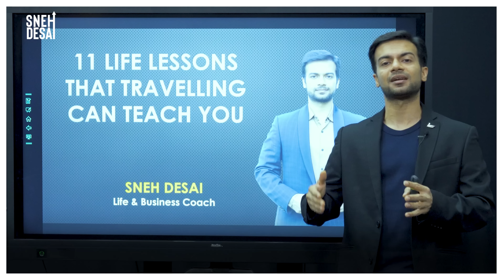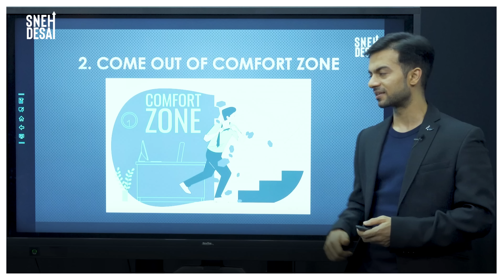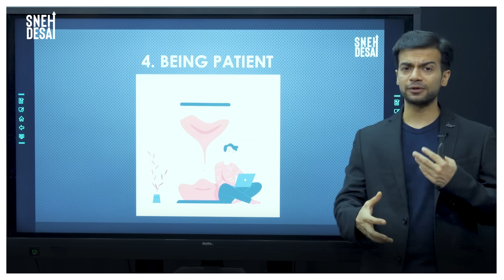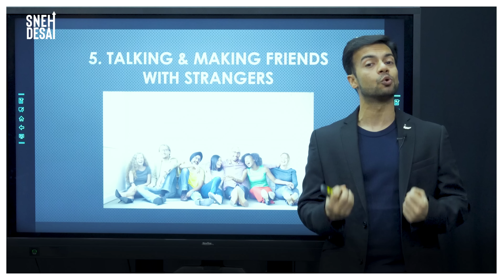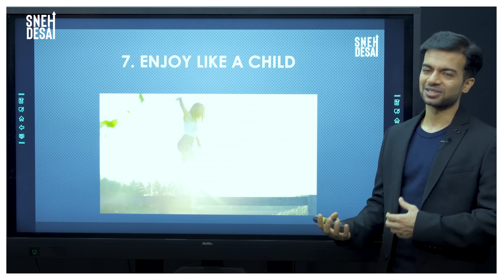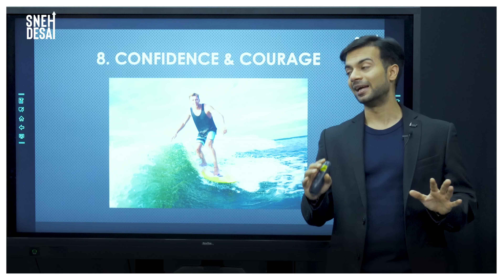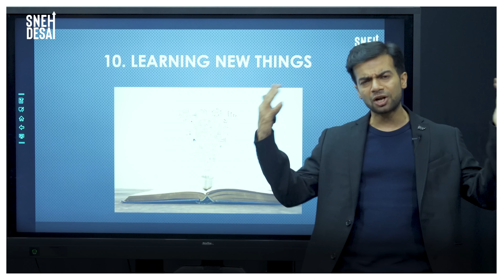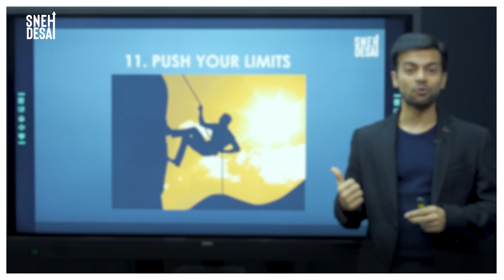What Travel Teaches You | 11 Life Lessons Learned Through Travel | Sneh Desai Latest Video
Books and classrooms might teach you the philosophies of life and how to survive in the jungle of social circles.
But at the end of the day, the real-life experiences and practical knowledge are what really shape an individual.
Become part of a once-in-a-lifetime event, and uplift yourself financially, spiritually, and socially.
GROWTH SUMMIT INDIA - LIVE IN SURAT
😇Get a huge discount by purchasing your tickets early!😇
Learning keeps us young, and travel is one of the greatest teachers of all.
Traveling teaches you more lessons than a classroom, job, or relationship ever will.

This video is about 11 Unforgettable life lessons that have come from traveling.

Many of you might consider travel to be simply a way to relieve stress and relax.
But as times are changing, the meaning of traveling is also seeing some changes.

TIMESTAMPS:
00:00 - Intro
00:54 - 1. Experience Over Things
01:33 - 2. Get Out Of Your Comfort Zone
02:09 - 3. Be Respectful of Other Cultures
03:18 - 4. Maintaining Patience
03:57 - 5. Making New Friends And Talking To Strangers
05:06 - 6. Beauty of Nature
06:02 - 7. Have Fun Like A Kid
06:44 - 8. Confidence and courage
07:37 - 9. Time Management and Organization
08:34 - 10. Learn New Things
09:22 - 11.Push Your Limits
It pulls you out of your comfort zone and plunges you into the unknown.
It reveals a world of cultures to explore and people to meet. And it helps you develop virtues like patience and humility.

When you travel, you broaden your mind and horizons.
Traveling gives you a chance to learn so many new things — not just about the world, but about yourself.
I have been extremely lucky to have traveled to 28 countries. As I continue to travel, I discover new things about myself, my world, and the people in it.

So, besides the cultural relevance that comes with travelling to a new place, what are the other life lessons that travel teaches you?

What have you learned from your own travels? 🤔🤔
I’d love to hear about it in the comments below!💭💭

Did this video help you?
👉Would you like to have frequent knowledge bombs .?
👉Do you wish to get more connected to Sneh Desai?

Here’s an opportunity for you

▪️CHANGE YOUR LIFE by SNEH DESAI in Hindi:

▪️All is Well (Hindi) Book:

Under this false pretense, they might try to acquire money by offering you such services, by claiming that they are contacting you on our behalf.

These claims and offers are fraudulent and invalid and you are strongly advised to exercise great caution when you receive such an offer. Be very mindful of such scams.
sneh desai 2022 sneh desai latest business coach life coach